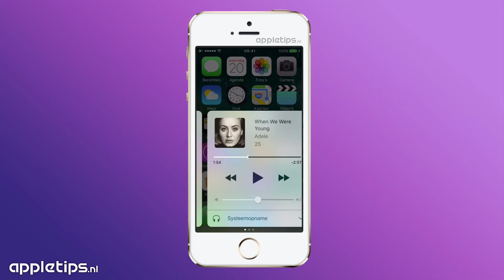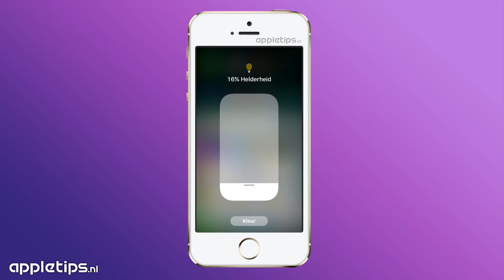iOS 10: Beter overzicht met het vernieuwde bedieningspaneel